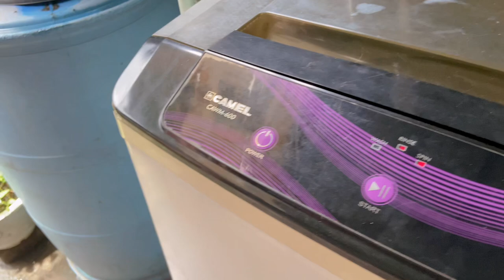Is Me Again Ang inyong sister Sara Ako muna ulit Dahil Bc sa Work ang inyong Brother Reymart